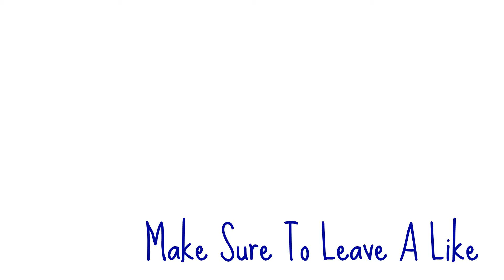Fall Outro of 2016